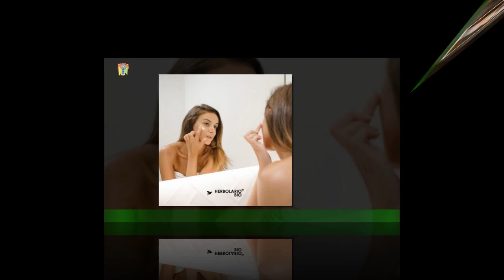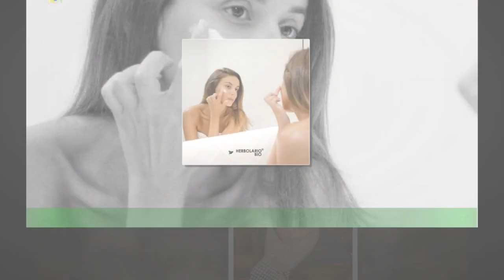Maduros y sin caducidad: los secretos de los que hacen de la edad su mejor estiloCo5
Maduros y sin caducidad: los secretos de los  que hacen de la edad su mejor estilo
"epigraph paragraph" id="p61559752-m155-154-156"Cuando el estilo, más que la moda,ha vuelto a tomar el lugar que le corresponde, tanto mujeres como hombres han volcado su mirada hacia construir una estética propia,mucho más afín con sus personalidades y dada a enmarcar ese sentimiento de jovialidad y juventud que mucho tiene que ver con la edad.